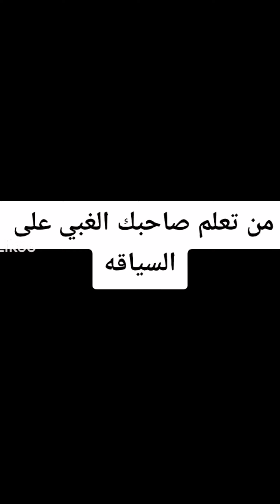علاوي الوكح كوميدي تابعوني